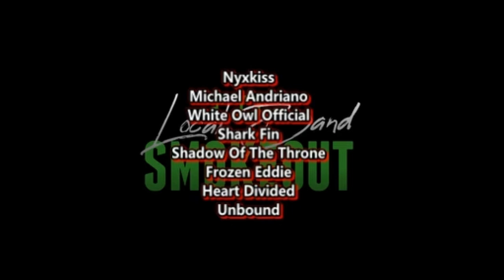Band Maid Interview From Lollapalooza ( Reaction )